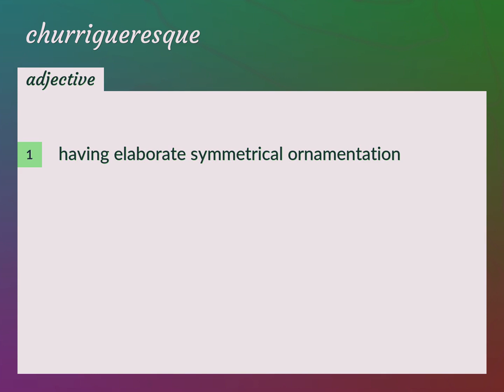Churrigueresque | meaning of Churrigueresque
What is CHURRIGUERESQUE meaning?